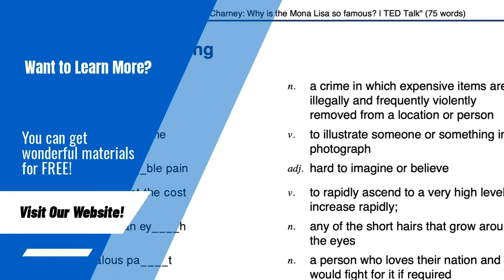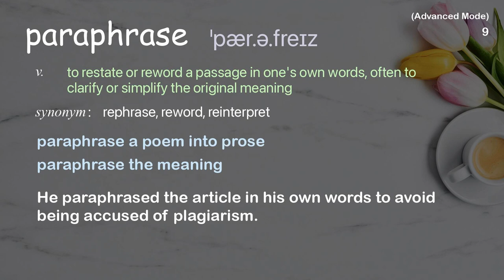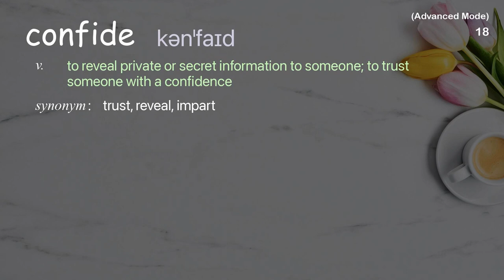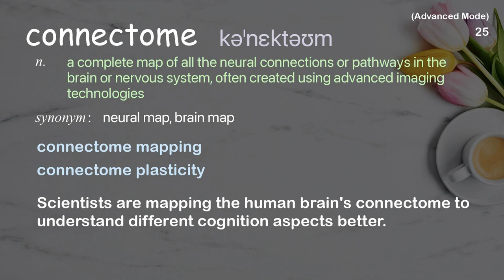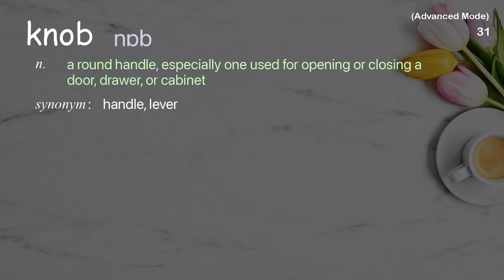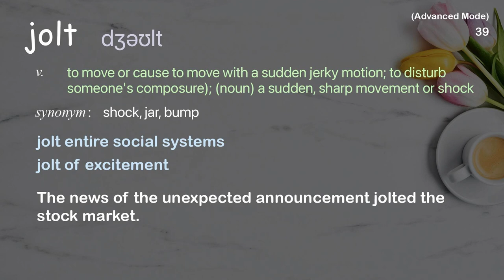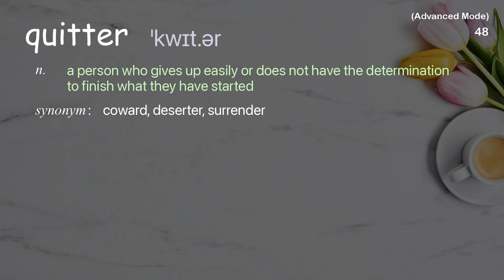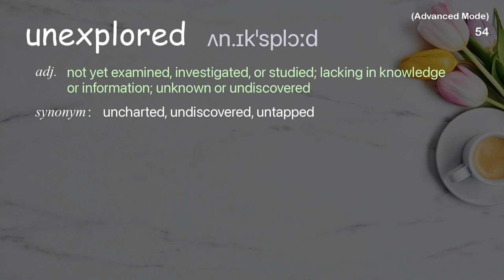54 Advanced Academic Words Ref from "Amy Baxter: How to hack your brain when you're in pain | TED"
■PLEASE NOTE

■Reference Source
Amy Baxter: How to hack your brain when you're in pain | TED Talk